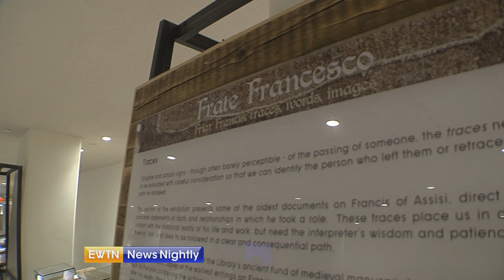Meeting Archbishop Auza, Pope Francis' Ambassador to the U.N.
We sit down with Archbishop Bernardito Auza about his role in the U.N. and Pope Francis' upcoming trip to the U.S.